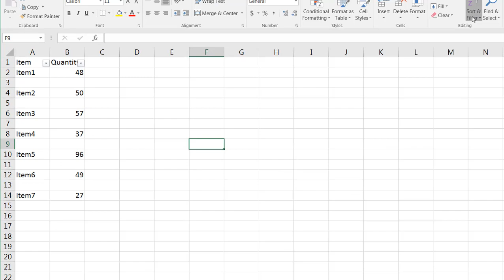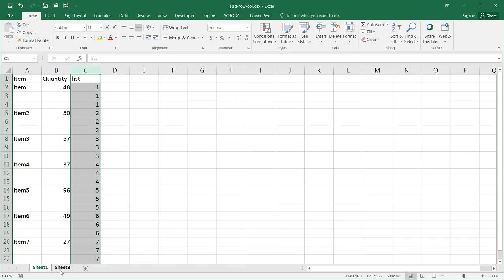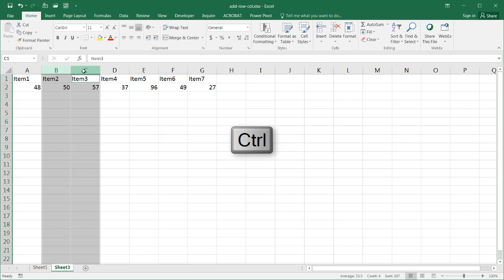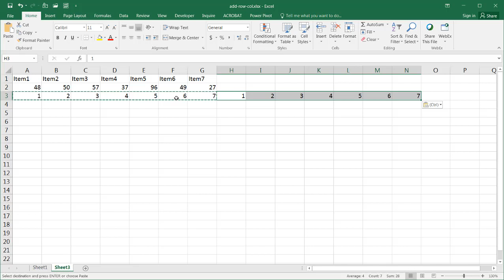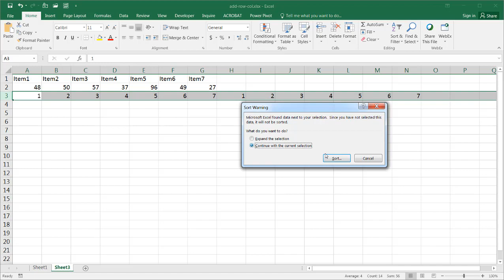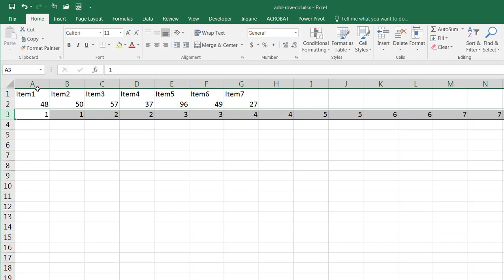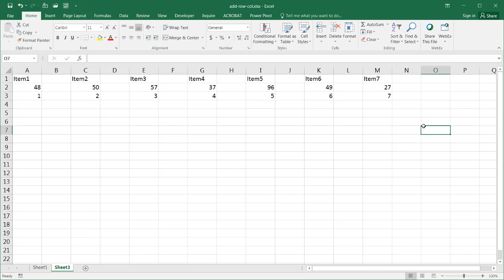Adding Rows or Columns in a Data List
Say you have a range of data or a table and wanted to insert a row or column in between the data.  To insert one row is fairly easy and there are multiple ways to do that either with the Ribbon commands or keyboard shortcuts.  Inserting more than one row (or column) is just as easy.  When you get to inserting one or more rows (columns) after each record, then it looks a bit harder.  But not really since it just involved using the Ctrl key and multi selecting.  However for larger data sets, that may involve a LOT of click so an easy way would be to use a helper column.  See all this wonderful adding of rows and columns in the short video.

P.S. Feel free to provide a comment or share it with a friend!